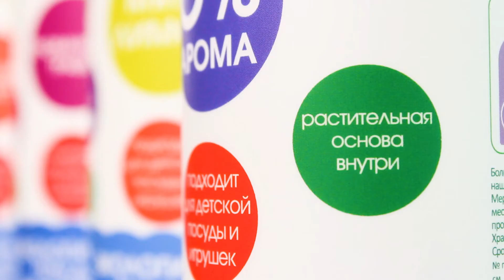Гель для мытья посуды "Хвойный лес"